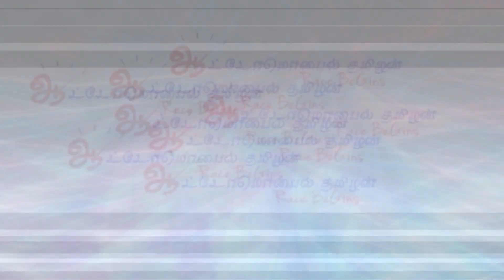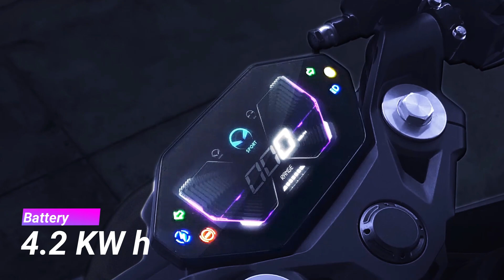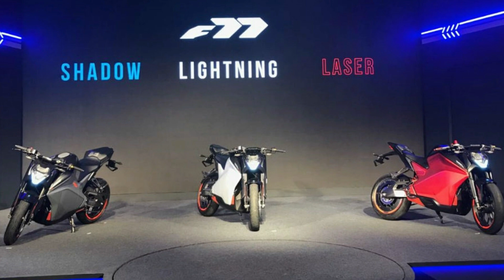அல்ட்ராவைலெட் எஃப் 77 பைக் சிறப்புகள் | Ultraviolette F77 e-bike Tamil Review - Automobile Tamilan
அல்ட்ராவைலெட் எஃப் 77 எலெக்ட்ரிக் பைக் சிறப்புகள் | Ultraviolette F77 electric bike Tamil Review - Automobile Tamilan